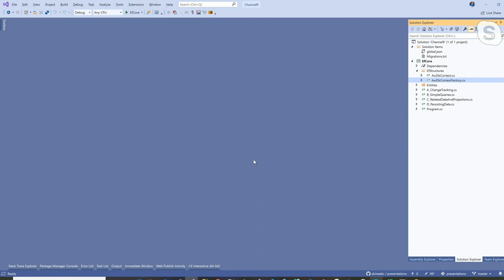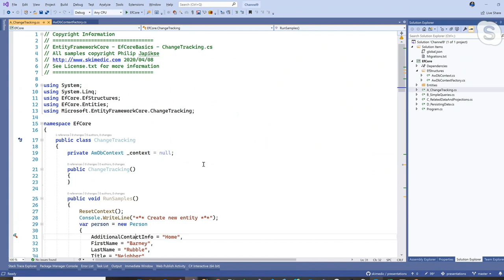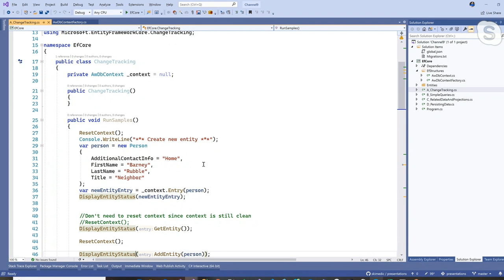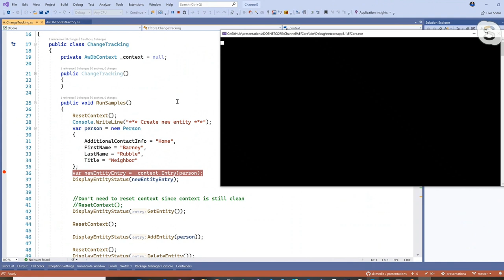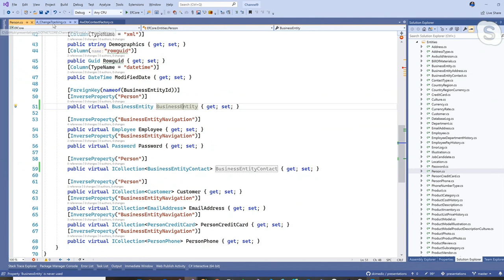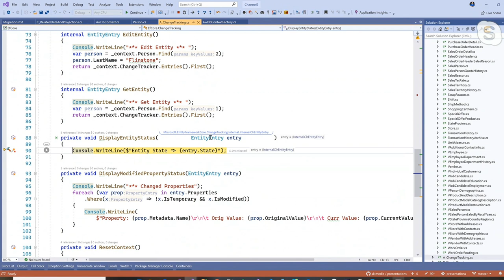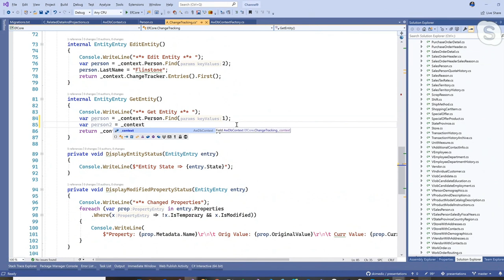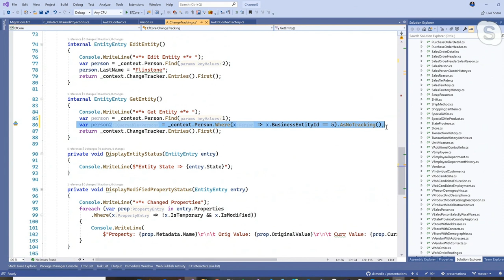Entity Framework Core Part 2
In this episode, Robert is joined by Phil Japikse for part 2 of a 5 part series on Entity Framework Core. Aimed at folks new to EF Core, Phil shows how to start with an existing SQL Server database, create entities/objects for each table and then how to perform basic CRUD operations on the data.

Change Tracking is one of the most compelling reasons to use an object-relational-mapper (ORM) like EF Core. In this episode we discuss how the change tracker works, see it in action, as well as load data outside of the change tracker.

Episode list:

Part 1: Working with Existing Databases We scaffold the DbContext and the Entities from the Northwind Database, discuss navigation properties and relationships.

Part 2: Change Tracking (this episode).

Part 3: Basic Queries This episode covers querying data using EF Core. We discuss the basics of Where clauses, retrieving single items or lists of items, as well as when queries actually execute.

Part 4: Querying Related Data and Using Projections Querying related data is simple in EF Core. In this episode we demonstrate creating joins in our LINQ queries with Include and ThenInclude. We also discuss how you use projections to shape the queried data into other objects, anonymous or strongly typed.

Part 5: Putting the CUD into CRUD Wrapping up our starter series on EF Core, this episode covers adding, updating, and deleting data.